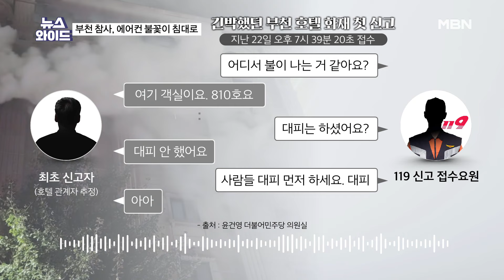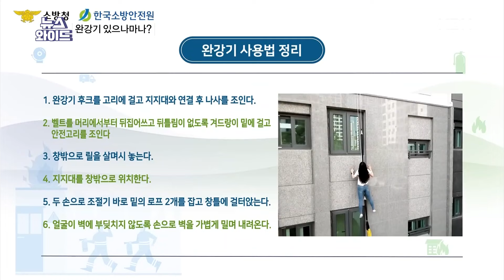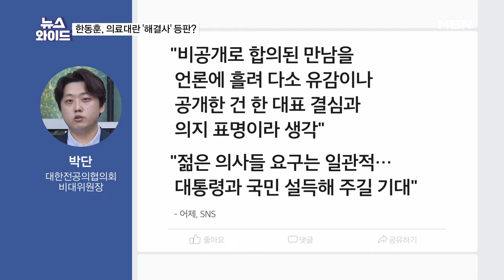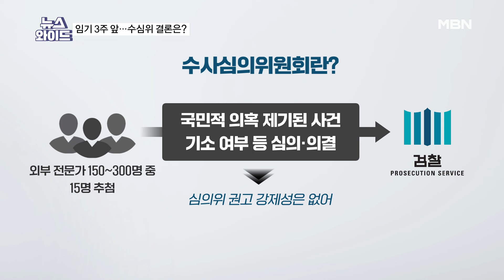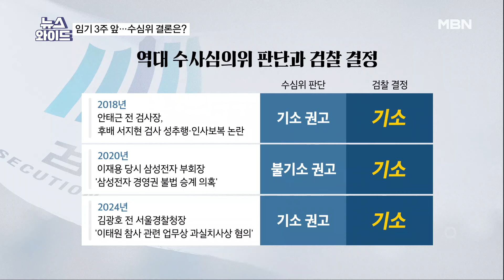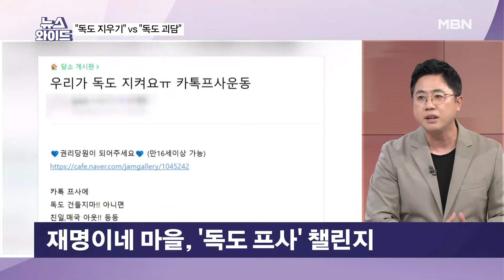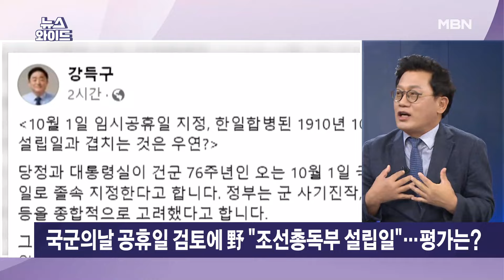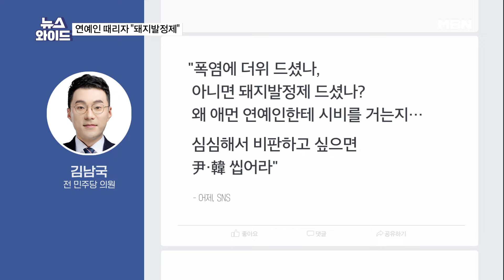MBN 뉴스와이드 [다시보기] "한동훈, 반바지 사장" vs "이재명, 핫팬츠 사장"…대표 회담 놓고 '바지 논쟁'? - 2024.8.26 방송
MBN 뉴스와이드 [다시보기] "한동훈, 반바지 사장" vs "이재명, 핫팬츠 사장"…대표 회담 놓고 '바지 논쟁'? - 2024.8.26 방송 00:00

2024년 8월 26일 월요일 오프닝 0:12
'에어컨 불똥' 부천 호텔 화재…화 키운 것은 '소방안전시설'? 1:08
대통령실 "응급실 뺑뺑이, 전부터 있던 문제"…전공의 비대위원장, 한동훈 만나 "대통령 설득해 주길" 25:45
한동훈 "생중계 전제 조건 아냐"…퇴원 앞둔 이재명, 화답할까? 41:24
'남은 임기 3주' 이원석, 명품백 논란에 "임기 내 마칠 것" 57:18
좋은 성적에도 여야 비판받은 대한체육회…이기흥 "낡은 관행? 양면성 있다" 1:05:24
독도 조형물 철거에 민주 "독도 지우기" vs 대통령실 "묻지마 괴담" 1:12:28
북한, '자폭 무인기' 첫 공개…러시아제와 유사한 외형? 1:26:55

[출연자]
송영훈 국민의힘 대변인
이동학 전 더불어민주당 최고위원
함은구 을지대 안전공학전공 교수